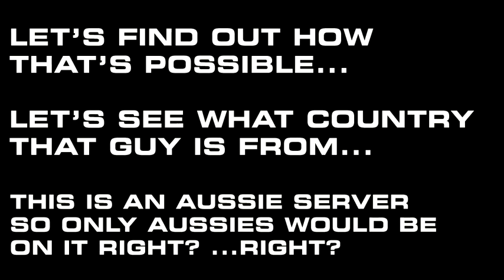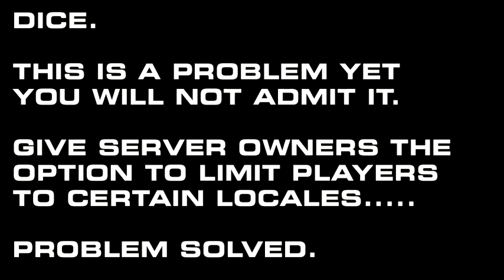Battlefield 3 Lag From USA Player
I'm getting shot at, and finally killed. But the final bullet travels 5m around a corner from the opposition player to hit me?

That's DICE's client side hit detection and inability to let server owners lock regions at work for you.